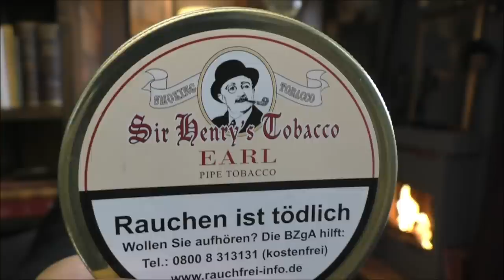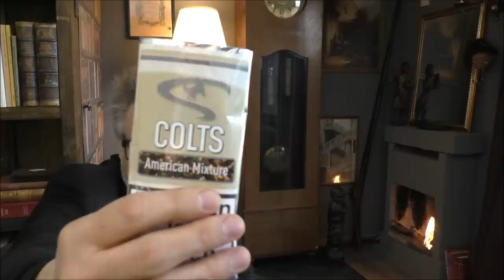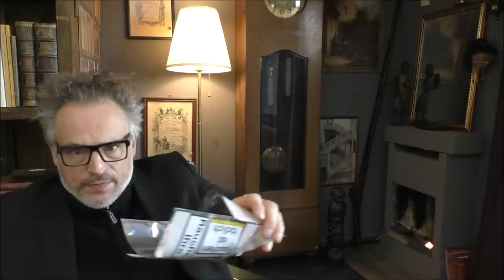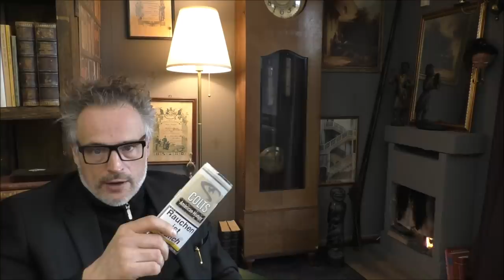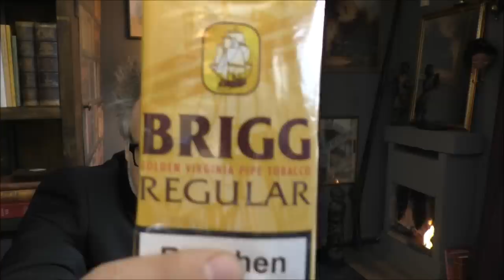Economy tobaccos ... at the cottage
...just some short reviews about different low price tobaccos ... and some thoughts about "cheap" tobaccos in general...